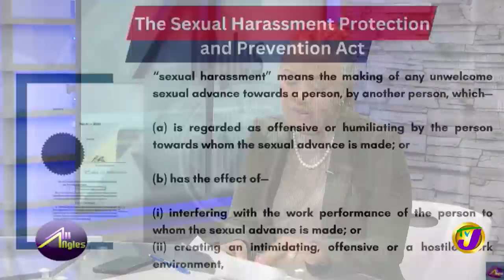New Sexual Harassment Law Now in Effect in Jamaica | TVJ All Angels